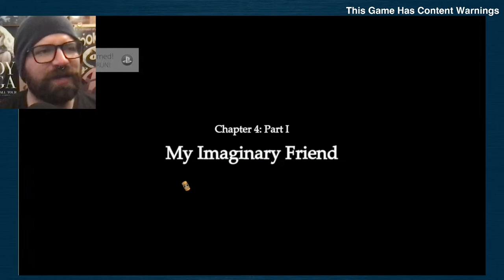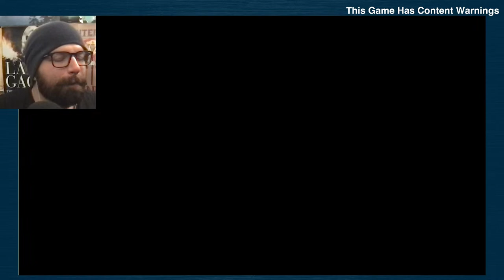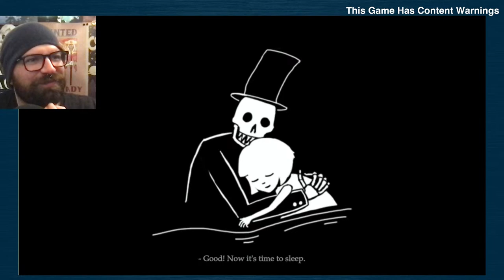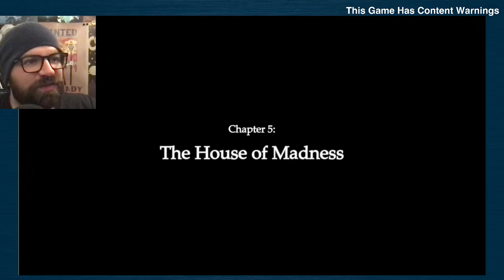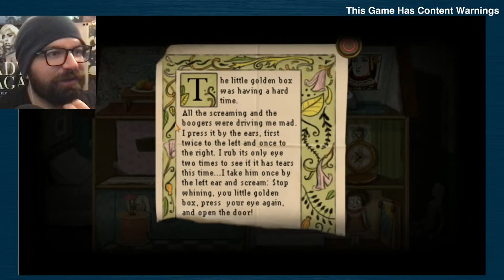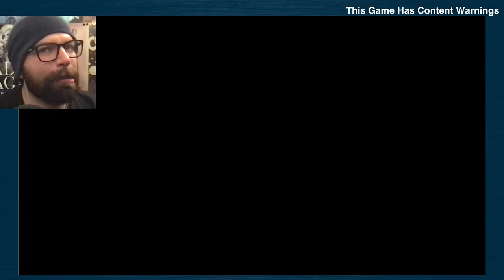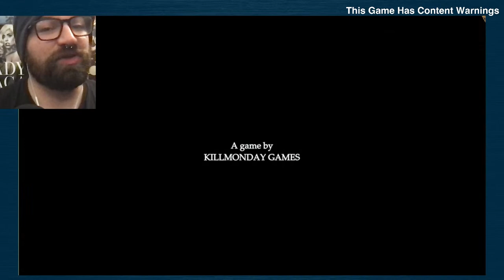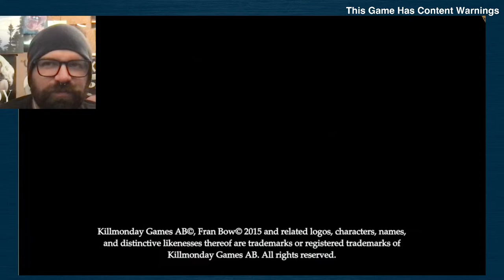I NEED ANSWERS!!! | Bill Finally Plays Fran Bow FINALE [2] *LIVE* 7/3/23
Bill (thethirdbill) plays Fran Bow by Killmonday Games for the first time LIVE! Despite the very intense nature, I NEED ANSWERS so we're finishing the game! We are made of wood now, and things seem way less upsetting  ... I'm still scared. Thanks to my Channel Members for helping me pick this game! Be sure to like the video, subscribe for more, and ring the bell blahblahblah Thank you so much for the donations to support the streams and channels, as well as your support from watching and clicking!

Main Channel: @thethirdbill

thethirdbill
# 249​​
2364 Essington Rd